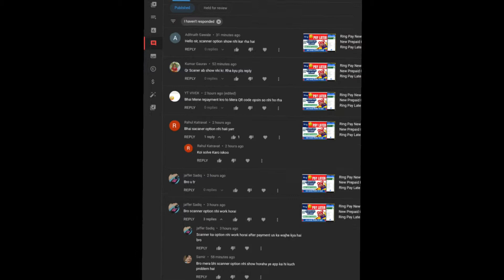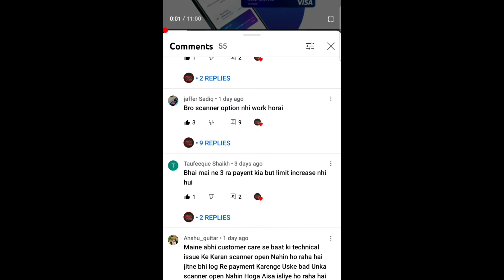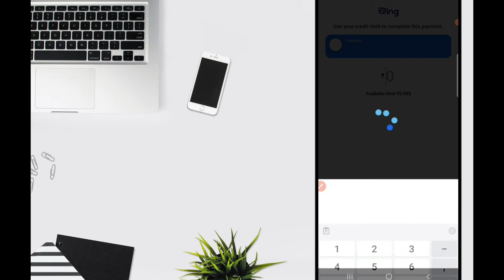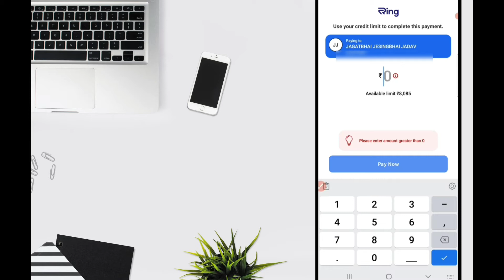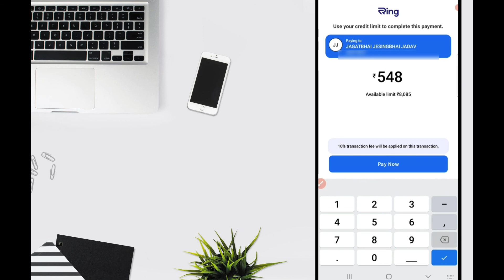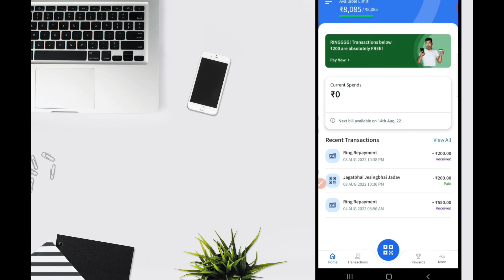Ring Pay Later Scanner Option Not Shoving Problems Solve | Ring Bank Transfer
🙏नमस्कार दोस्तों🙏
दोस्तों इस वीडियो में हमने ring pay later के नए अपडेट के बारे में बताया हैं और ring के prepaid कार्ड के बारे में भी बताया हैं। धन्यवाद 🙏

≈≈≈≈≈Discrimination :≈≈≈≈≈

Thanks
Jagatsinh Rajput